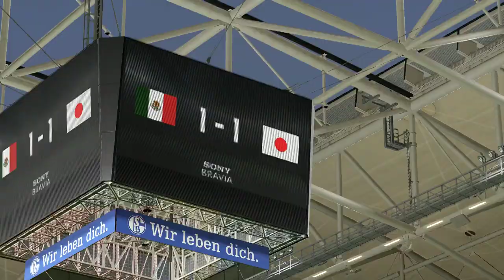✅MÉXICO Vs JAPÃO Amistoso Internacional GAMEPLAY ★ PES 2019 ★ BCNBRAZIL 【LIVE CAMERA HD 720p】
Bcn Brazil Canal Oficial
Bienvenido’s a nuestro Canal de YouTube 🎬
​Olá! Sejam bem vindos ao BCN BRAZIL CANAL ⚽️ ⚽🏅🎮

JOGO ELETRIZANTE ENTRE MÉXICO Vs JAPÃO
 AMISTOSO INTERNACIONAL GAMEPLAY PES 2019 ACOMPANHE NOSSAS SIMULAÇÕES E VEJA O VÍDEO ATE O ATE O FINAL PARA SABER O RESULTADO DO JOGO

** MELHOR VISUALIZADO EM TV **